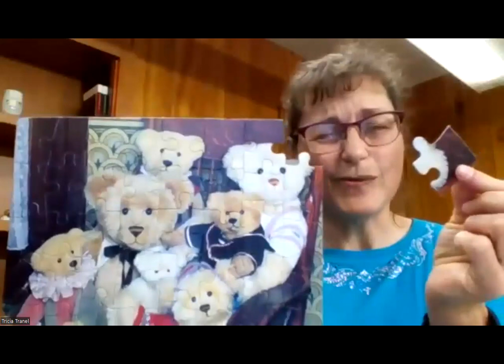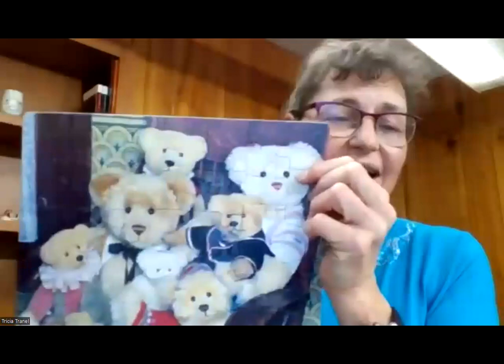Family Faith Formation November Session - Sacraments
Thank you to Tricia Tranel who presents to us on the Sacraments of Healing - Reconciliation, Eucharist and Anointing of the Sick! What does it mean to receive grace in the Sacraments? How can we create moments of grace in our everyday family life?